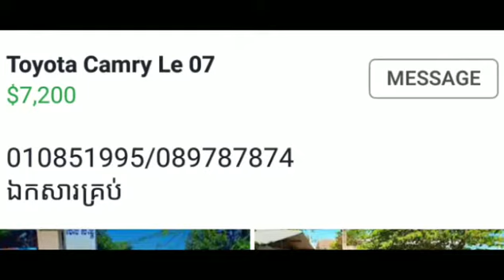7600$ Toyota Camry xle 07 full options ពេញដំបូលបើក original paint No